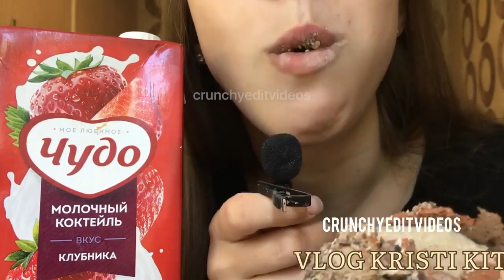глина • мел 🤤😋 mukbang ||| тортик